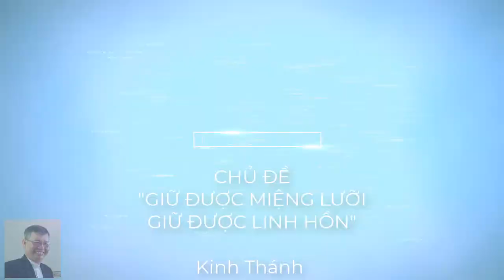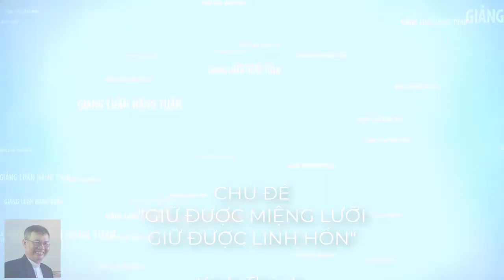GIỮ ĐƯỢC MIỆNG LƯỠI-GIỮ ĐƯỢC LINH HỒN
Kinh Thánh Châm ngôn 21:23. Ai giữ lấy miệng và lưỡi mình. Giữ linh hồn mình khỏi hoạn nạn.